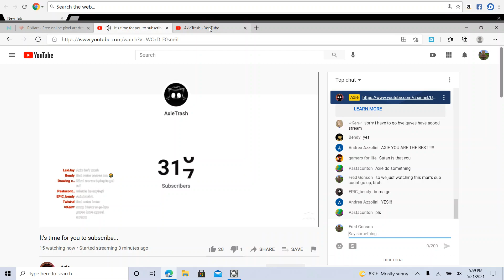Axie's Weird flex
He's trying to make people sub to him, using his first channel.Sounds sus